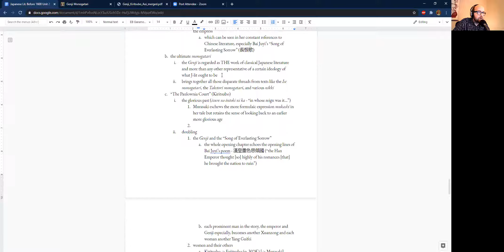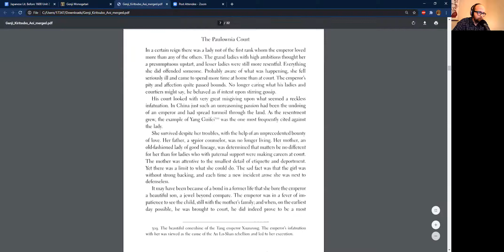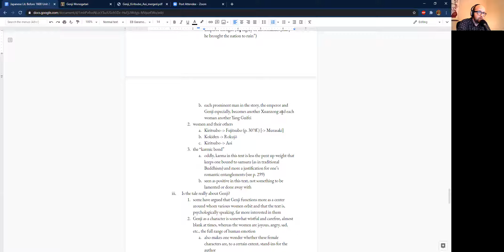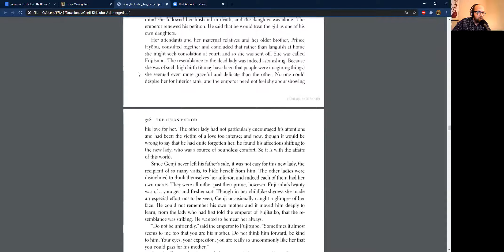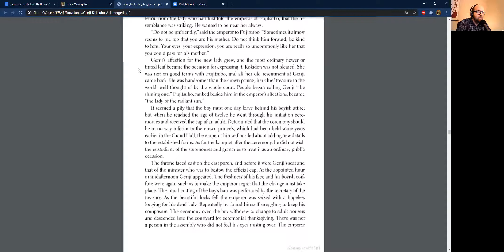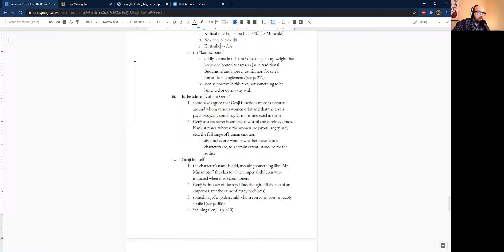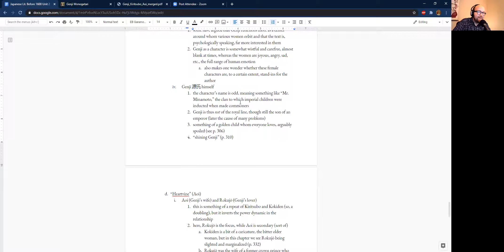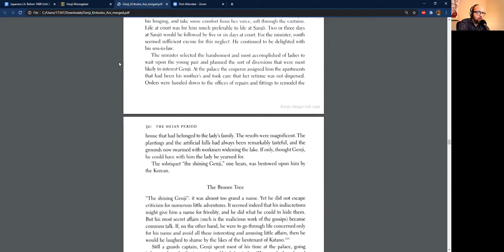Tale of Genji, "The Paulownia Court" | Japanese Lit & Culture Before 1600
Chapter 1 of Murasaki Shikibu's Tale of Genji in which we meet our hero and discover what an oblivious dillhole he is.